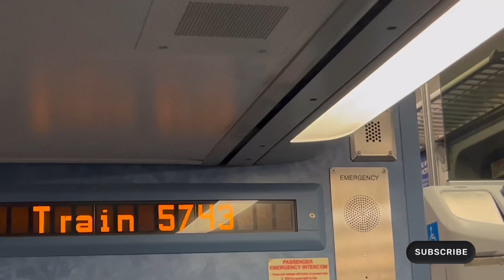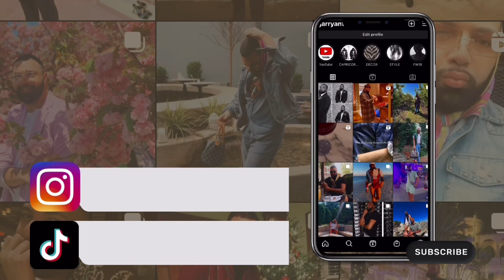VLOG - Market Week, Dinner with Friends, Surviving Freezing Cold Weather 🥶🍱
I’ve been gone for some weeks, but I’m back!

Back in New York, as January ends and the weather becomes colder, I’m back in the city working for Fashion Brand, Tory Burch.

I enjoy my week by getting together with friends to grab food and drinks. Sharing laughs and future plans, we enjoy each others company was truly the highlight of my week.

Hope you enjoy this weeks Vlog and more videos are to come in the coming weeks.